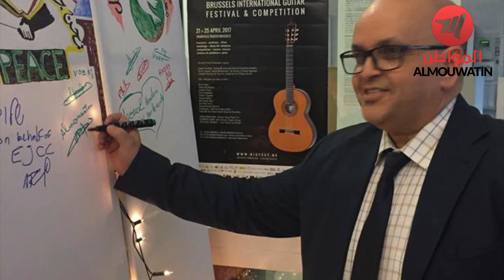La commémoration des attentats de bxl à Molenbeek Saint-Jean le 22 mars 2018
COMMEMORATION DES ATTENTATS DE BRUXELLES - 22 MARS 2018

P R O G R A M M E

Avec
Lahcen Hammouch, journaliste et directeur d’ALMOUWATIN Radio TV - Modérateur
Philippe Ronneau, spécialiste des théories du complot
Salaah Echallaoui, président de l’Exécutif des musulmans de Belgique
Rabbi Avi Tawil, Centre communautaire européen juif
Philippe Lienard, écrivain, juriste et franc-maçon
Malika Madi, écrivaine, romancière
Françoise Schepmans, Bourgmestre de Molenbeek-Saint-Jean
Eric Gozlan, directeur exécutif de l’Union des peuples pour la paix
Dr. Abdelatif Fekkak, chercheur et spécialiste des questions Europe-Afrique

 18h00       Ouverture & Minute de silence en hommage aux victimes
                   des attentats

18h05       Débat autour du thème "Quelles sont les clés pour
                   construire ensemble"

19h00       Questions-réponses, moment interactif avec la salle

19h45       Présentation de l'Asbl "Nouvel Espoir"

20h00       Intervention de Madame Françoise Schepmans,
                   Bourgmestre de Molenbeek-Saint-Jean

20h15       Rassemblement louveteaux & Hissage du drapeau belge
                   suivi de quelques chants français

20h30       Interprétation musicale au Qanoun (instrument oriental)

20h45       Chants spirituels (samaa) par le groupe "Nouvel Espoir"

21h00       Lecture de poèmes accompagnée de luth (oud) & Echanges
                   et rencontres avec les invités autour d'un thé, café et
                   quelques spécialités orientales

22h00       Fin de la commémoration